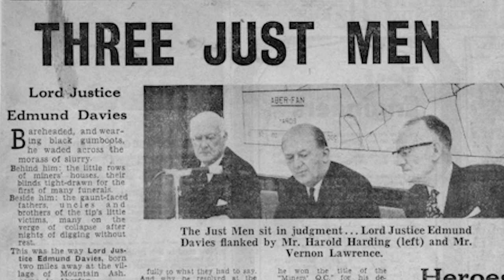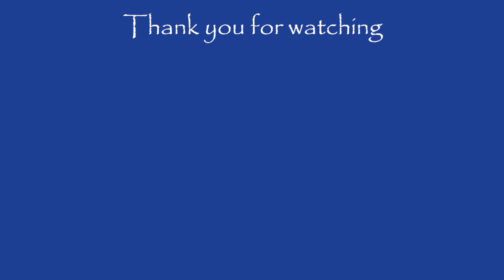Thoughts on Health and Safety - and its importance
Contrary to the promise to keep away from current events etc, the topic of Health and Safety and handling of risk has been such an important one for my family and in my own training that it feels important that not to say something about the impacts of misguided attitudes would be wrong. These comments are not directly related to recent events, although of course I wouldn't be making them if it hadn't happened. They are triggered by the fact that attitudes to risk can be harrowing and this is a long and old story.

Since my grandfather, Sir Harold Harding (no relation to anyone involved, but of course it is another factor for me) sat on the tribunal that investigated the Aberfan disaster in South Wales there is a relevance from the tribunal's findings to all manner of disasters, plus that at least their recommendations have saved some lives in the years since. Which of course did not help those children, teachers or fundamentally their families.

Risk assessments can get bloated and cause stress, maybe this also needs to be considered, but that is not what I said directly in the video.

Both of our thoughts are with the families involved in tragedies whether they reach the news or not.